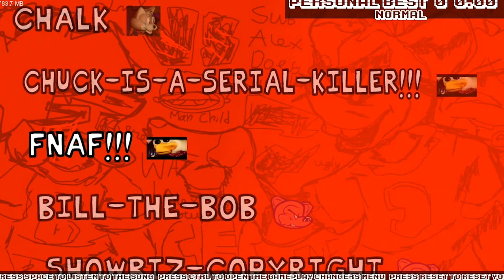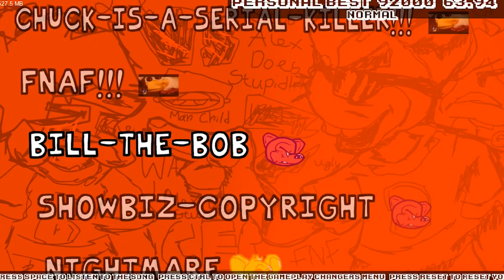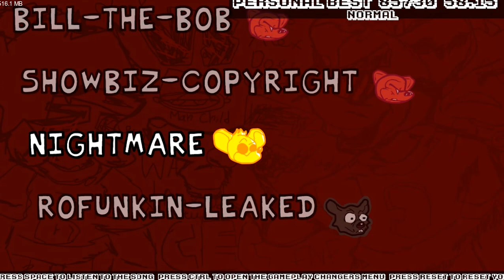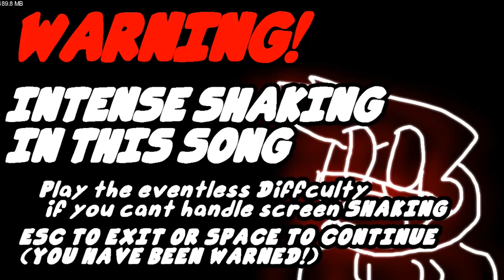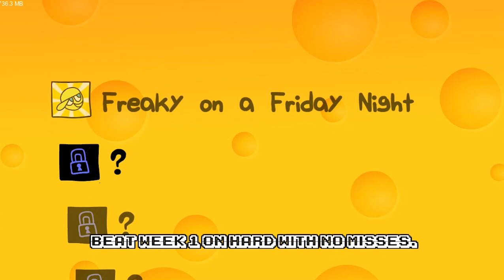Charle's Funkin' Cheese (Friday Night Funkin' VS. Chuck E. Cheese) (V2) (*1K subscriber special*)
THE V2 UPDATE IS FINALLY HERE! (As a gift to you all for a late valentine's gift I present you the v2 update) (Also happy Black History month!)

FNF made by @camerontaylor5970
Support FNF Devs here!

Timestamps:
0:00:00 Menu
0:00:28 Dialogue
0:00:51 Tutorial Remix
0:01:49 Cutscene 1
0:01:56 Pie Meet (Remastered)
0:03:19 Dialogue 1
0:04:08 Pizzas (Remastered)
0:05:51 Dialogue 2
0:06:14 The Final Show (Remastered Final Showdown)
0:07:41 Dialogue 3
0:08:18 Cheesy Bars
0:10:00 Cutscene 2
0:10:18 You Nitwit! (NEW SONG)
0:11:58 Menu
0:12:02 Cutscene 3
0:12:16 Mouse Caught (NEW SONG)
0:14:42 Cutscene 4
0:14:58 Cheesy Performance (NEW SONG)
0:15:46 Birthday Song (NEW SONG)
0:16:29 Dialogue 4
0:16:44 Famous (NEW SONG)
0:17:57 Menu
0:18:06 Cutscene 5
0:18:19 Purple Monster (NEW SONG)
0:19:56 Dialogue 5
0:20:18 Planet Purple (NEW SONG)
0:21:44 Dialogue 6
0:21:53 Eating (NEW SONG)
0:23:17 Beat Munch's Week Achievement
0:23:20 Menu
0:23:24 Cutscene 6
0:23:38 YOU DIDNT HAVE TO CU-
0:23:42 Rap Practice (NEW SONG)
0:25:29 goofy ahh cutscene 7
0:25:38 Teamwork (NEW SONG)
0:25:49 LAGGG
0:25:51 Teamwork (NEW SONG)
0:26:02 Epic Guitar and Piano Beatboxing Solo
0:26:15 back to normal
0:26:58 Dialogue 7
0:27:16 this fool 💀
0:27:23 Blue Midget (NEW SONG)
0:28:09 bad charting here
0:28:55 Menu
0:29:01 Gamer (NEW SONG)
0:31:28 Cutscene 8
0:31:40 Arcades (NEW SONG)
0:33:10 Beat Helen's week.
0:33:14 patched glitch
0:33:18 Dialogue 8
0:33:36 Its A Date (NEW SONG)
0:33:51 chuck starts rapping for some reason
0:35:29 Menu
0:35:32 Dialogue 9
0:35:52 Chef (NEW SONG)
0:37:21 Dialogue 10
0:37:36 Burnt Pizzas (NEW SONG)
0:39:16 Mistakes (NEW SONG)
0:40:36 Menu
0:40:39 Rip-off (NEW SONG)
0:42:44 Chihuahua (NEW SONG)
0:44:49 Warning Screen
0:44:53 Final Battle (NEW SONG)
0:46:30 Screen shakes
0:46:40 Menu
0:46:50 Old pie meet
0:47:31 old pizzas
0:48:44 old final showdown
0:50:08 cheesy raps (you cant beat this)
0:51:15 Welcome Old (COVER)
0:52:58 Game!!! (NEW SONG)
0:55:01 Chalk (NEW SONG)
0:57:05 CHUCK IS A SERIAL KILLER!!! (NEW SONG)
0:59:06 FNAF!!! (NEW SONG)
1:01:12 Bill the Bob (NEW SONG)
1:02:39 Showbiz Copyright (NEW SONG)
1:03:49 Nightmare (NEW SONG)
1:05:21 Ro Funkin' Leaked (NEW SONG)
1:07:26 Menu
1:08:00 Credits

(I don't own FNF or CHUCK E CHEESE)
QNA?
-put a question in the comment section if you want to ask a question.